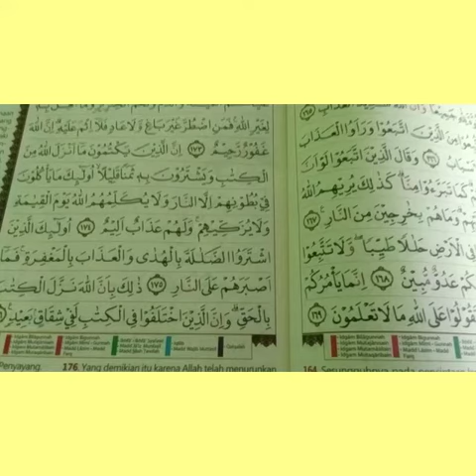TILAWAH AL QUR AN SETIAP HARI SEBELUM KBM DIMULAI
Allah swt.berfirman :  " Bacalah Al qur an secara tartil "
Sebelum KBM para siswa di wajibkan Tilawah Al Qur an.hal ini dilakukan supaya mereka terbiasa dengan tilawah Al qur an di mana saja berada,baik di rumah,masjid,rumah sakit dsb.

SMPIT Perstuan Islam Pameungpeuk,siap menerima pendaftaran siswa/i baru Tahun Pelajaran 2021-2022.
Pendaftaran di mulai bulan : Nopember 2020